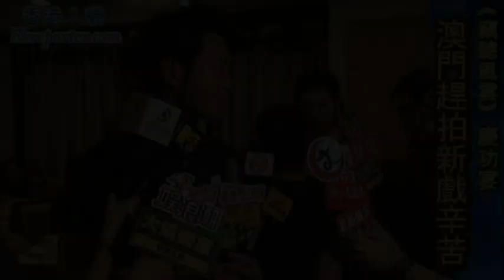竊聽風雲慶功宴.香港人網採訪古天樂